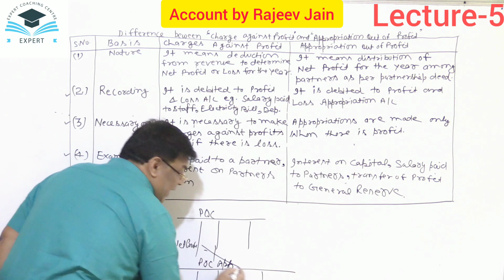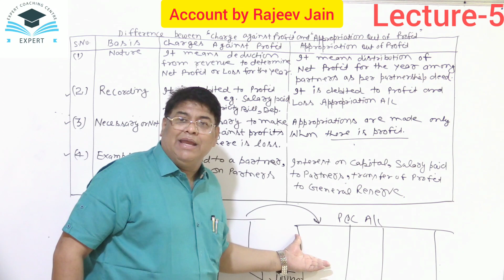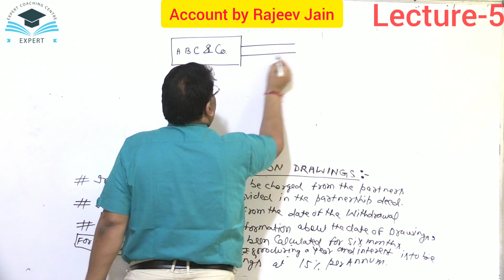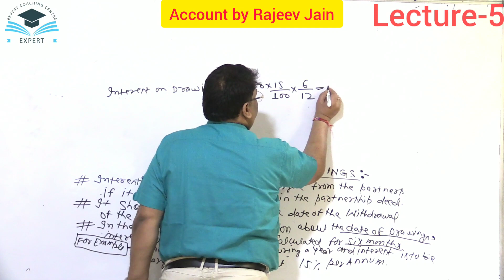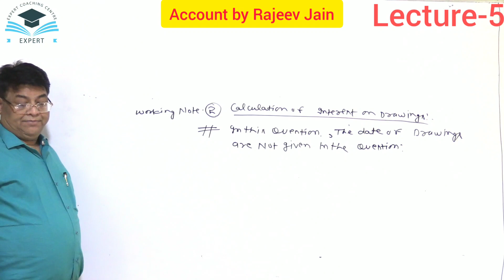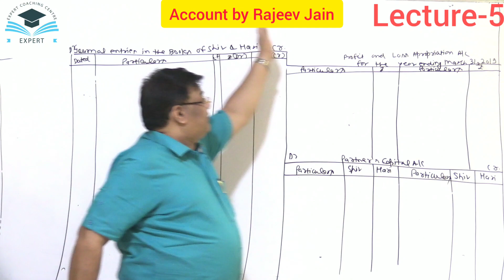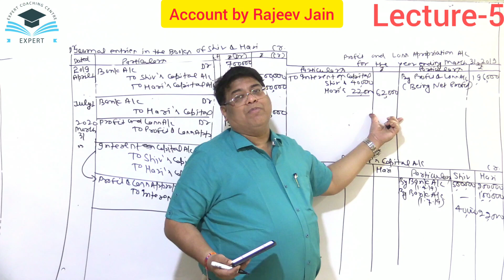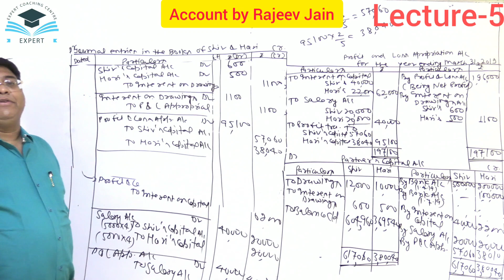Lecture-5 # Class -12 Introduction of Partnership By Rajeev Jain Sir( HOD)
Dear Students,
Now our app has been published.
My youtube channel ID Account By RAJEEV JAIN